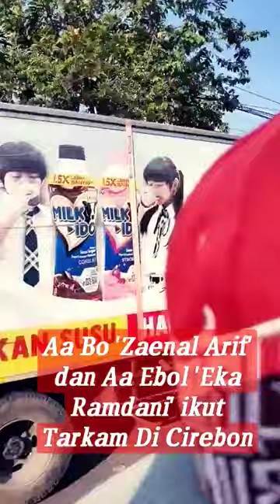Zaenal Arief dan Eka Ramdani Ikut Meramaikan Tarkam Kuwu Cup II 'Kertasura' di Cirebon.